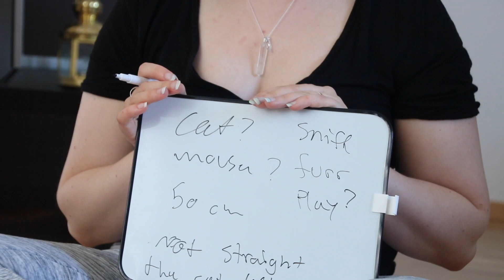WHY DO CATS HAVE 9 LIVES?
Mjau
Elina